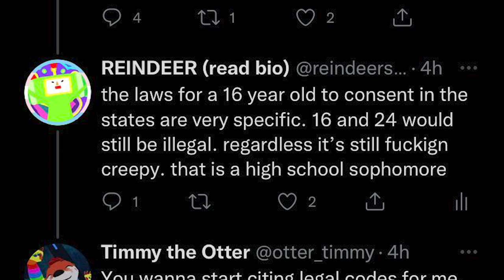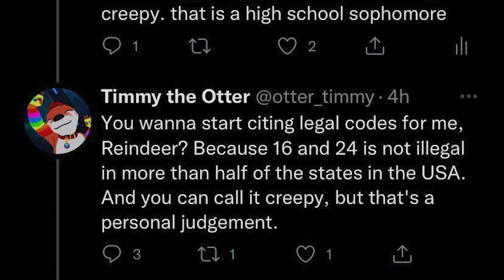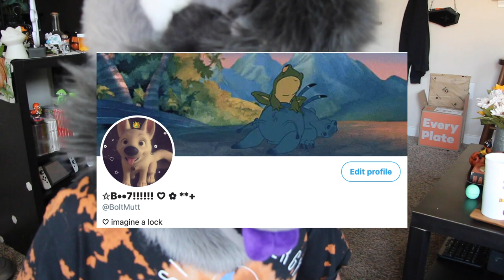Timothy the Otter: hide your ... hide.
Hey dudes

Not my typical type of content, but i was being held at k n yfe point by my algorithm.

If u wanna join a cu lt feel free to throw me a kofi and i can add u 2 tha discord server. just dm me ur receipt on twitter and i can get u dded